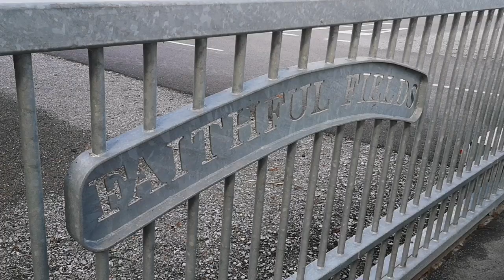OurGame: Michael Fennelly on the Offaly challenge | getting players to commit | Kilkenny defeat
The Ballyhale Shamrocks man talks about taking over the Faithful County, getting players to commit, if he will bring anything he learned from Brian Cody and Henry Shefflin, playing on for the club, and the Cats taking a beating from the Premier